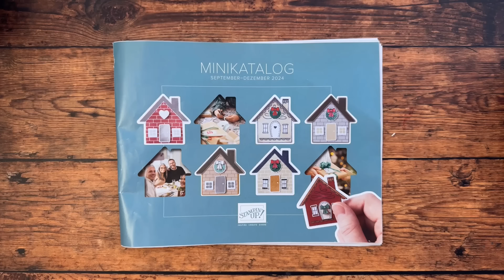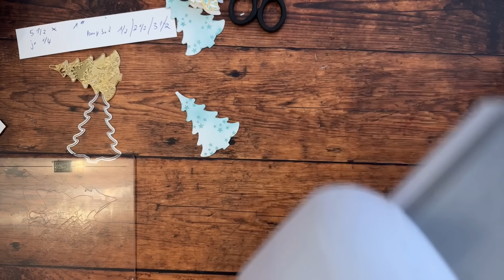3D-Tannenbäume selber basteln-gratis Anleitung-Tipps zur Herstellung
Jeder der seit April 24 bei uns bestellt hat erhält den Weihnachtskatalog gratis zugesandt. ***
Zuschnitt:
Tannenbaum groß: 7 mal  inch
Kurze Seite falzen bei /4" von jeder Seite
Lange Seite: /2"; 3"; 4 /2"
Tannenbaum klein:
5 /2" mal "
Lange Seite: /2"; 2 /2"; 3 /2"
Bestellung der exklusiv online Produkte jederzeit bei mir möglich.
 Beim Kauf mindestens eines Produktpaketes gibt es gratis eine tolle Anleitung Datei: "Ideen für den Weihnachtsmarkt" als pdf Datei.

Geschenk für Deine Bestellung: Nutze diesen Gastgeber Code:  SXHRSDEX um im Folgemonat ein kleines Geschenk und eine handgefertigte Karte von mir zu erhalten.
Ab 60€ ist deine Bestellung versandkostenfrei!

Ab 60€ ist deine Bestellung versandkostenfrei: Mail an
Gastgebercode: CUWHDRMT
SUPVAN Etikettendrucker
Etikettenband # Anzeige

Kreativ mit Kaffee
Produktreihenkollektion Kreativ mit Kaffee 94,75€
Selbstklebende Runde Akzente mit Strudelmuster 9,75€
Zinnien-Zauber

*Tombow Bleistift